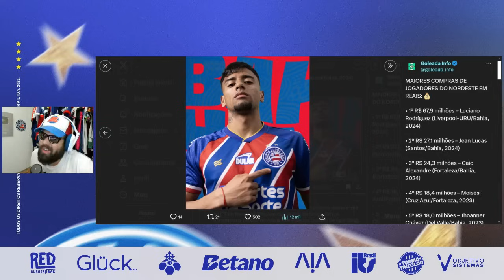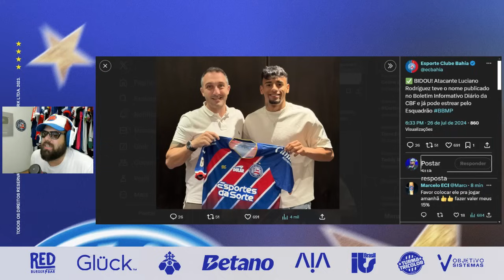✅👀 GRANDE NOVIDADE NO BID: LUCHO DEVE ESTREAR AMANHÃ CONTRA O INTER NA FONTE NOVA! BINHA SE EMPOLGA!